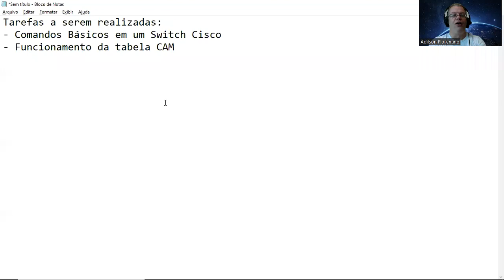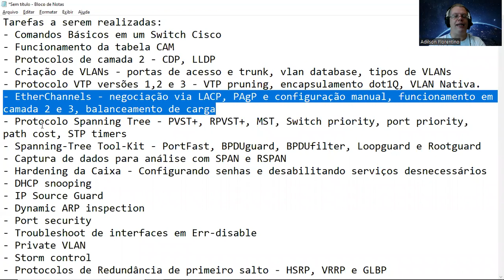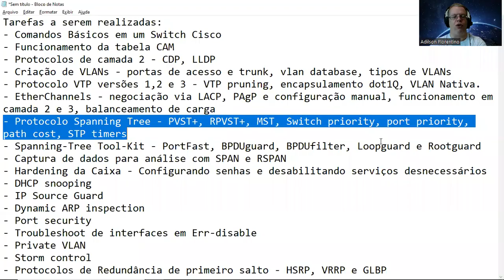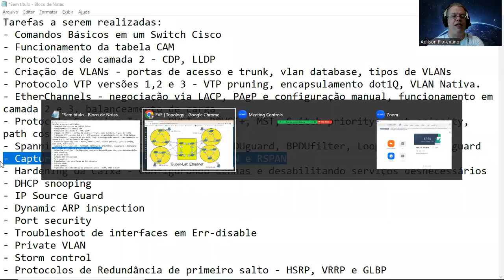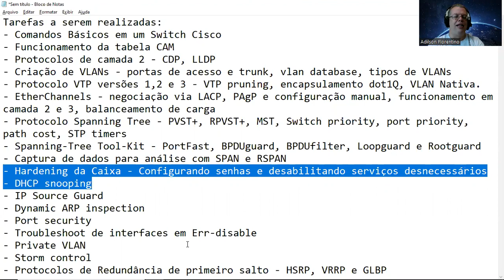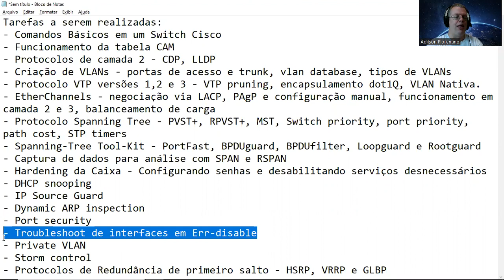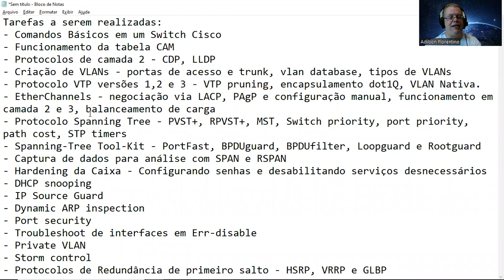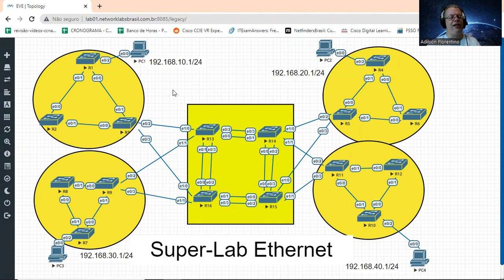SUPER LAB ETHERNET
Aprenda na Prática o funcionamento das Redes Ethernet em Ambiente Cisco - torne-se membro Patrocinador do Canal e receba a Topologia EVE-ng e as Configurações dessa Topologia.

Tenha acesso aos videos exclusivos da resolução desta Topologia.

Tarefas a serem realizadas:
- Comandos Básicos em um Switch Cisco
- Funcionamento da tabela CAM
- Protocolos de camada 2 - CDP, LLDP
- Criação de VLANs - portas de acesso e trunk, vlan database, tipos de VLANs
- Protocolo VTP versões 1,2 e 3 - VTP pruning, encapsulamento dot1Q, VLAN Nativa.
- EtherChannels - negociação via LACP, PAgP e configuração manual, funcionamento em camada 2 e 3, balanceamento de carga
- Protocolo Spanning Tree - PVST+, RPVST+, MST, Switch priority, port priority, path cost, STP timers
- Spanning-Tree Tool-Kit - PortFast, BPDUguard, BPDUfilter, Loopguard e Rootguard
- Captura de dados para análise com SPAN e RSPAN
- Hardening da Caixa - Configurando senhas e desabilitando serviços desnecessários
- DHCP snooping
- IP Source Guard
- Dynamic ARP inspection
- Port security
- Troubleshoot de interfaces em Err-disable
- Private VLAN
- Storm control
- Protocolos de Redundância de primeiro salto - HSRP, VRRP e GLBP

Torne-se Membro do Canal:

Apoiador – R$ 4,99 mensal
Resposta prioritária aos comentários
Acesso antecipado a novos vídeos
Decida o Conteúdo - Pesquisas (polls) exclusivas para membros
Fotos e atualizações de status

Todos os benefícios oferecidos ao Apoiador
Mini-Cursos – Tutoriais no Youtube – exclusivos para membros
Acesso gratuito a Biblioteca NETFINDERSBRASIL (material em Português)

Premium  – R$ 49,99 mensal
Grupo no Telegram para tirar Dúvidas Técnicas
Lives Exclusivas - Bate-papo ao vivo apenas para membros

Faça parte de nossa Comunidade - Seja Membro!